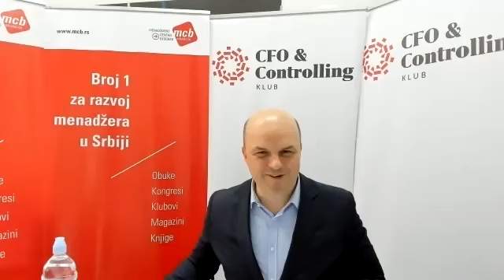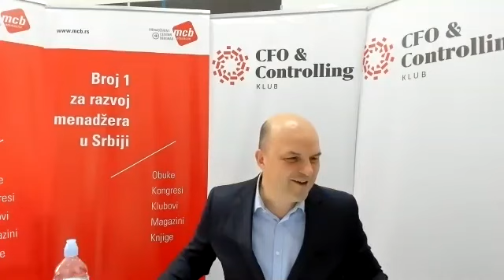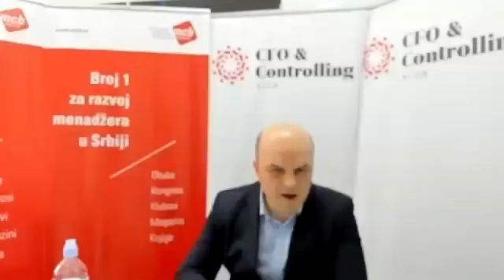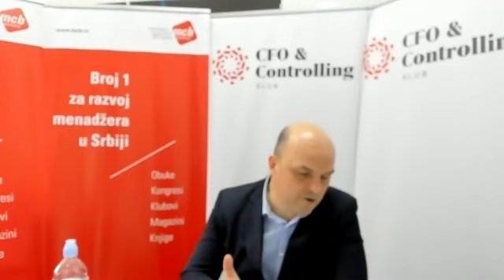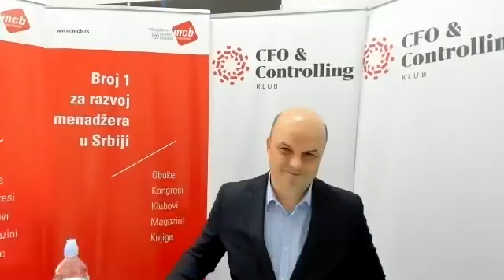KAKO FINANSIJERI DA OBEZBEDE KEŠ U DOBA COVID-19 (KORONA VIRUS)?, Klub CFO & Controlling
KAKO FINANSIJERI DA OBEZBEDE KEŠ U DOBA COVID-19 (KORONA VIRUS)?

Domaćin
* Bojan Šćepanović, direktor, MENADŽMENT CENTAR BEOGRAD

Panelisti:

* Jelena Đuričić, CFO, MEDIGROUP
* Verica Teofilović, CFO, STRAUSS ADRIATIC
* Dragan Vještica, Executive Director Business Operations, DR. OETKER
* Jovana Vujičić, CFO, LIFT TRUCK CO
* Veljko Žarić

🔎 Za više informacija o sastancima i dešavanjima u struci posetite MCB sajt